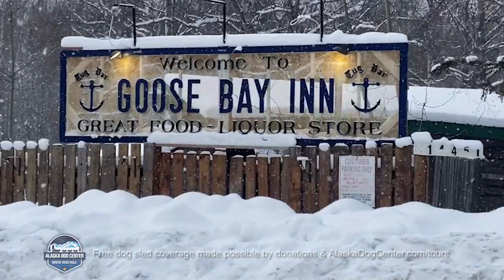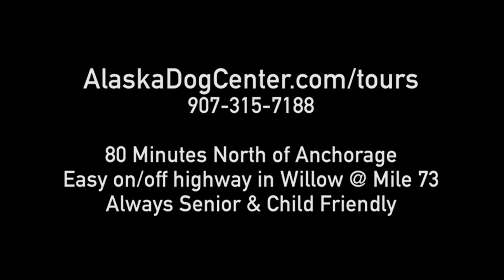Alaska Sled Dog Race - Mike Parker Bib #4 - Tug 150 Goose Bay - Feb 11 2023 // Kale Casey Live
Mike Parker Bib #4 & Jim Lanier's Northern White Alaskan Husky Sled Dogs

Do you enjoy this type of transparent, active dog sports footage and commentary?

• Buy Kale a cup of coffee and show your support for free live dog sled coverage. Help out @

1. Services and Conditions of Use. Alaska Dog Center LLC (“ADC”) provides its online services (“Services”) including “Kale Casey Live” coverage to you, subject to the following Terms of Service (“TOS”), which may be updated by us from time to time without notice to you. In addition, your use of our Services are subject to any posted guidelines or rules applicable to such Services. All such guidelines or rules are hereby incorporated by reference into the TOS. As part of our Services, we will provide you with content accessible to you free of charge. You agree to use our Services in a manner consistent with all applicable laws and regulations and in accordance with the terms and conditions set out in the policies and guidelines outlined below.

2. Rules For Online Conduct. You understand that all information or materials (“Content”), whether publicly posted or privately transmitted, are the sole responsibility of the person from which such Content originated. This means that you, and not ADC, are entirely responsible for all Content that you post. You agree not to post or transmit any Content that; 1) is unlawful, threatening, abusive, defamatory, obscene, libelous, invasive of another’s privacy; 2) infringes any patent, trademark, trade secret, copyright or other proprietary rights of any party; 3) is unsolicited or unauthorized advertising, “junk mail,” “spam,” or any other form of solicitation; 4) contains software viruses or any other computer code, files or programs designed to interrupt, destroy or limit the functionality of any computer software or hardware or telecommunications equipment; 5) interferes with or disrupts the Service or servers or networks connected to the Service, or disobey any requirements, procedures, policies or regulations of networks connected to the Service. Statements or postings that, in the opinion of ADC, violate the above terms will be deleted upon discovery. Depending on the nature of the violation, ADC may choose to take any action it deems necessary, including appropriate legal action.

3. Copyrighted Materials. “Kale Casey Live”, “Alaska Dog Center”, and all images on the Service, whether moving or still, are owned by the Alaska Dog Center, unless otherwise indicated, and may not be used without the express written permission of ADC. Attempts to profit from or resell/re-package any content will be prosecuted.